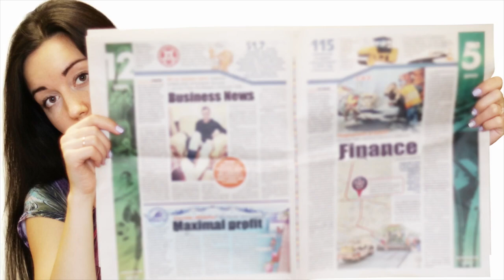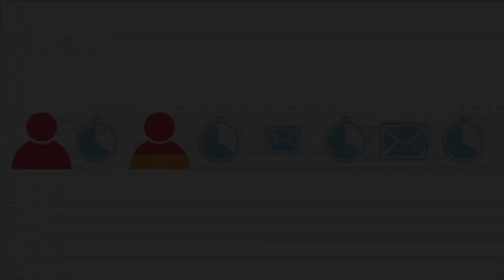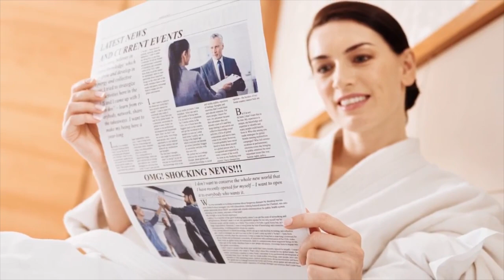Periodismo digital, el reto de la rentabilidad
El internet ocupa un lugar preponderante como forma de información y comunicación. Ejercer el periodismo en la web se ha combinado con la forma tradicional, un periódico entendido como una edición en papel impreso y distribuido en las calles de las ciudades por centenares de vendedores.